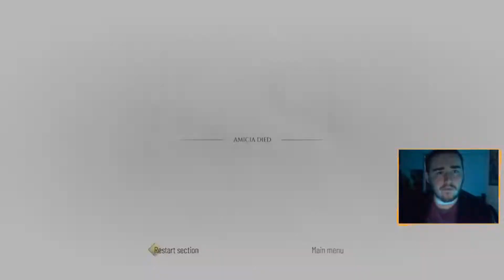Traiter / A Plague Tale Requiem Part 10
Far across the sea, an island calls… Embark on a heartrending journey into a brutal, breathtaking world twisted by supernatural forces. After escaping their devastated homeland, Amicia and Hugo travel far south, to new regions and vibrant cities. There, they attempt to start a new life and control Hugo’s curse. But, when Hugo’s powers reawaken, death and destruction return in a flood of devouring rats. Forced to flee once more, the siblings place their hopes in a prophesized island that may hold the key to saving Hugo.